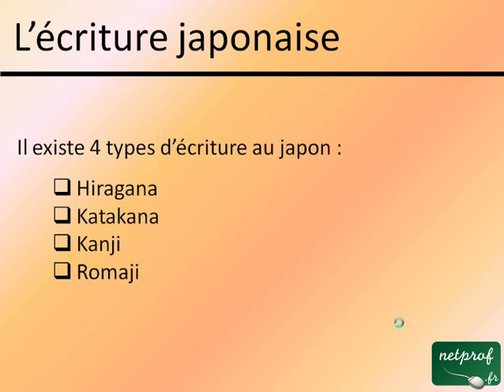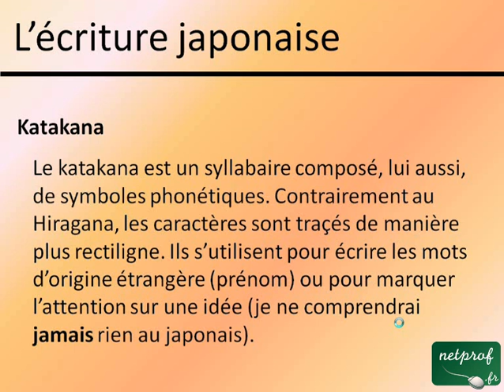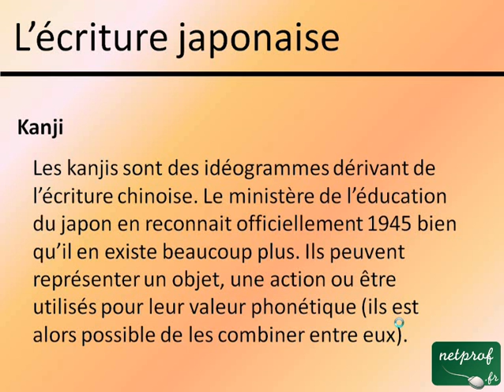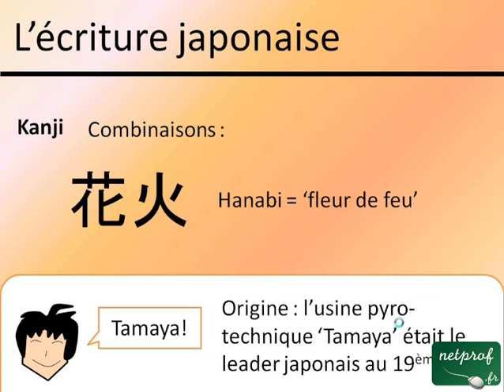Apprendre le japonais - L'écriture japonaise